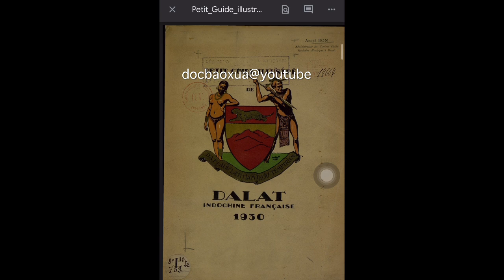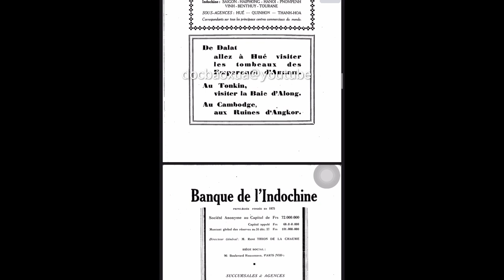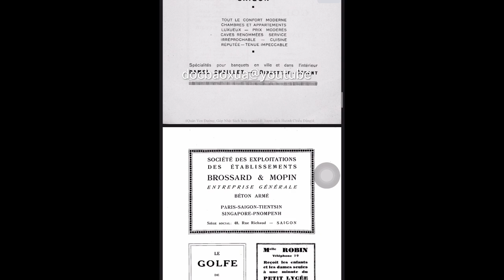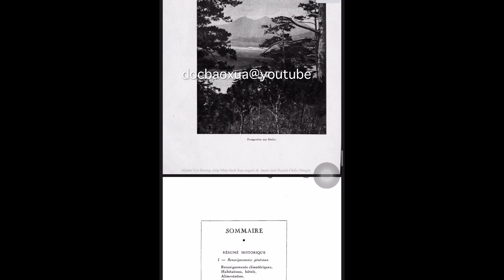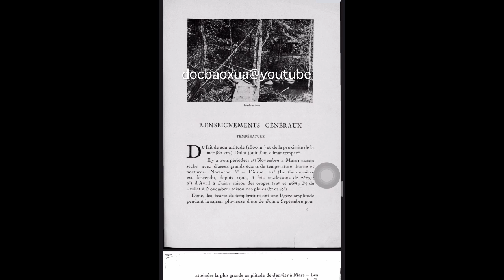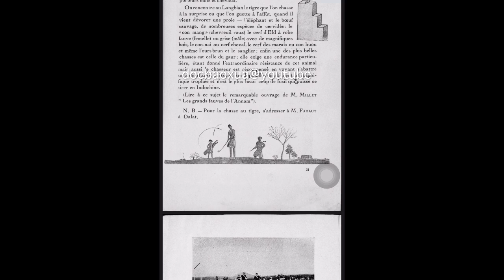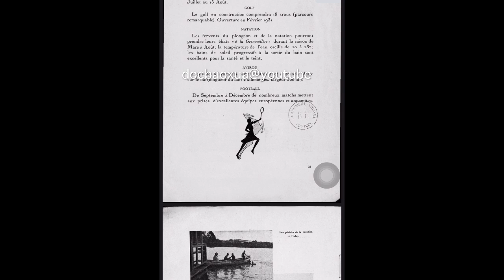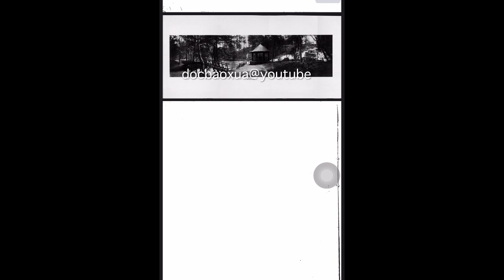1930 Sách ảnh cổ xưa nhất nhì của Đà Lạt từ thưở sơ khai: lịch sử, kiến trúc, con người & văn hoá012